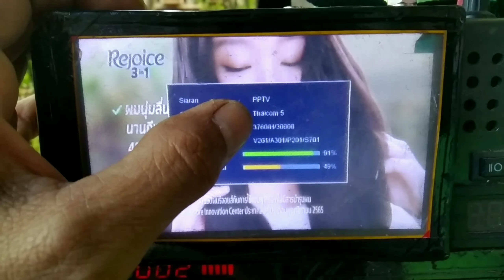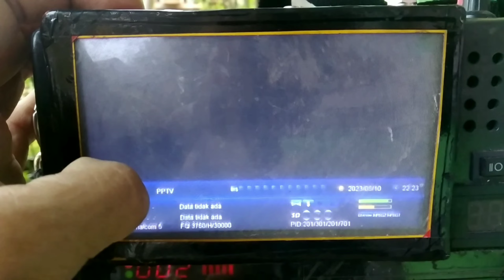Cara Nonton MotoGp 2024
kali ini @Syp Digital  akan berikan tutorial cara Nonton MotoGp mandalika 2023 simak dan tonton videonya sampai selesai
CARA NONTON MOTOGP PHILLIP ISLAND AUSTRALIA 2023